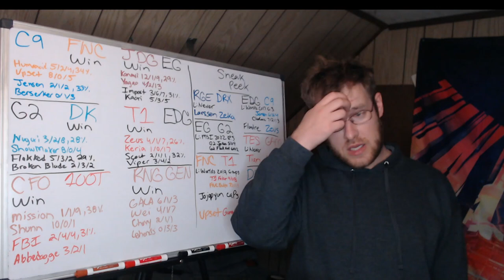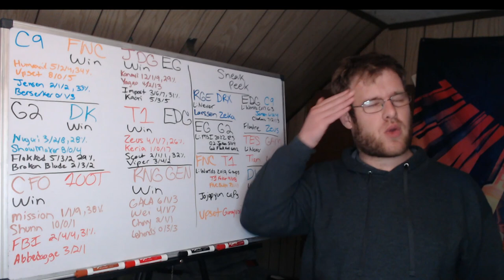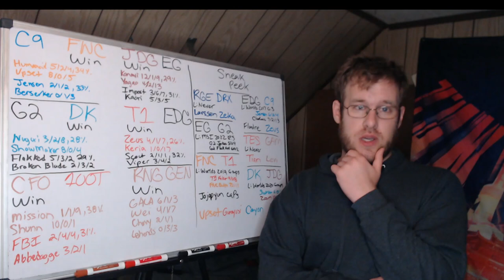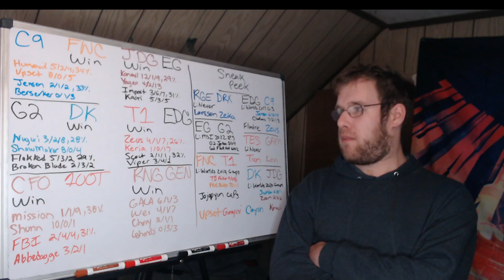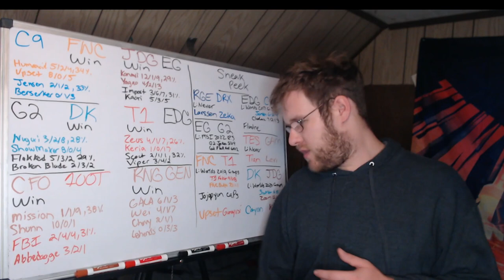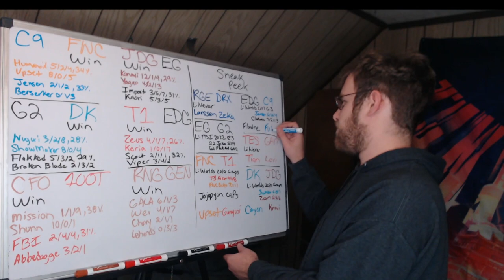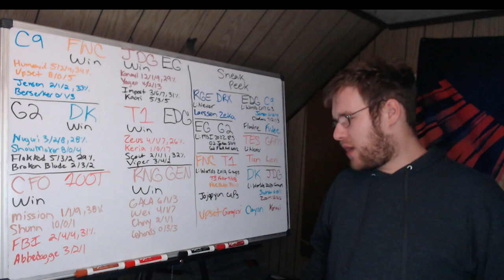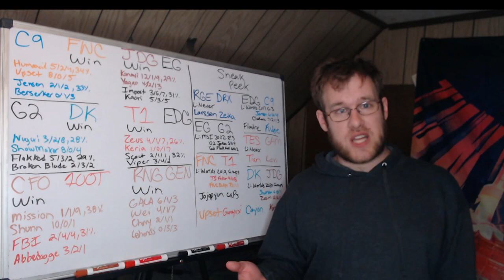Lol Esports Round Up 10/7/22: Worlds 2022 Groups Day 1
In this video I give you a recap of what took place at Worlds 2022 in Group Stage Day 1. After covering the games I then preview what is to take place tomorrow at Worlds 2022 Groups Stage Day 2.
00:00 - Intro
01:50 - C9 vs FNC
03:50 - G2 vs DK
05:18 - CFO vs 100T
06:45 - JDG vs EG
09:08 - T1 vs EDG
11:13 - RNG vs GEN
13:27 - RGE vs DRX
14:15 - EG vs G2
15:39 - FNC vs T1
16:55 - EDG vs C9
18:35 - TES vs GAM
20:22 - DK vs JDG
22:03 - Outro